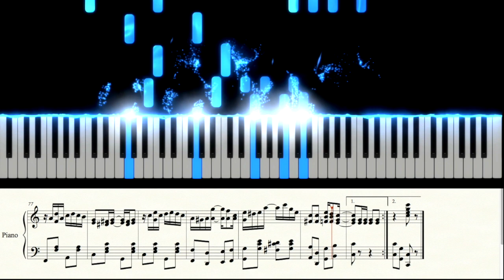The Entertainer - Scott Joplin (Full version with complete score and piano graphics)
Published in America in 1902, this is one of Scott Joplin's most popular and loved works. Enjoy the full version with all the repeats and no material left out. Performed from original manuscripts included with the performance.